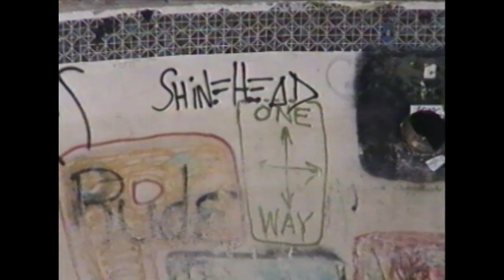UNSEEN RAW TEXAS! 1989 JOHN GIBSON DAVE NEILSEN FROM FILMING OF SANTA CRUZ SPEED FREAKS SKATE VID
The Year: 1989. I was filming Santa Cruz Speed Freaks in Houston; Texas and we got the call from hall of famer John Gibson that the session was going down at the Vagabond Pool! So, we (Roskoppp, Fish and Metiver) jammed over to witness one of the sickest Texas sessions ever and enjoy some good southern hospitality. Dave Neilsen showed up and sprinkled some (at the time) new school flair on harsh bowl, and some loc dogs ripped it hard, but it was Gibson's stylsh power lines that made this sesh one for the history books!! Unseen until today, here is all the raw footy from that legendary day!